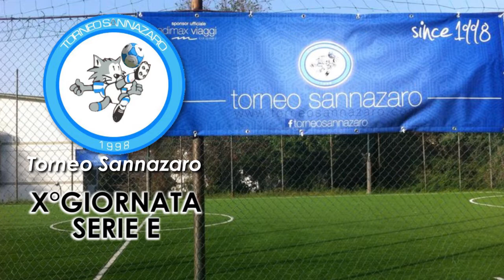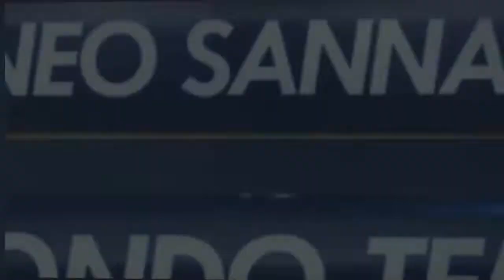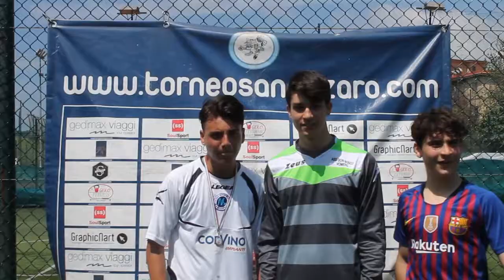FC Pegaso VS Ajax Ke Mal (X° Giornata Serie E)